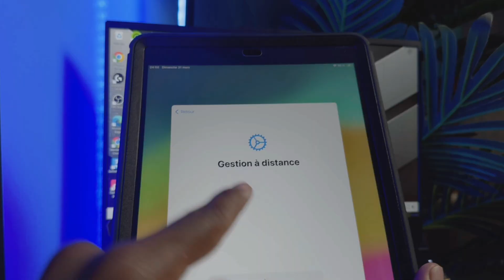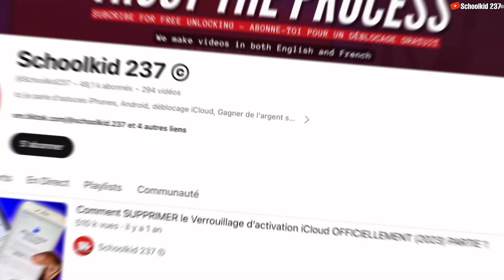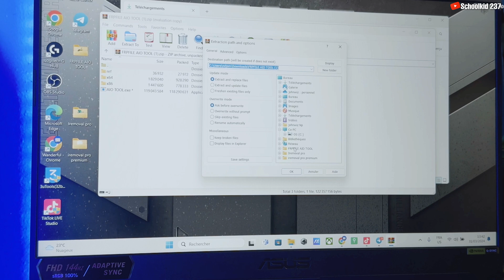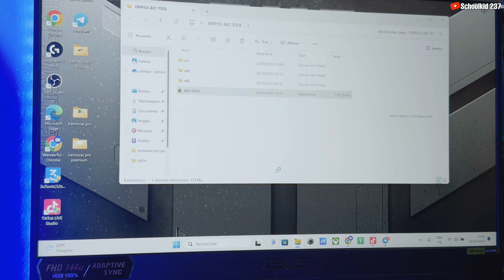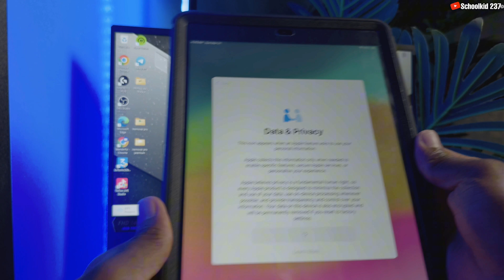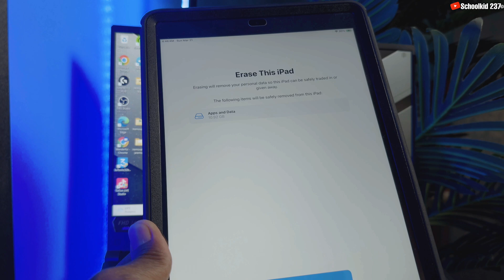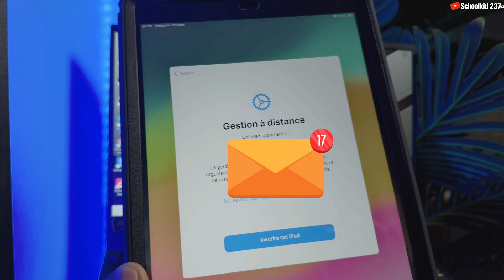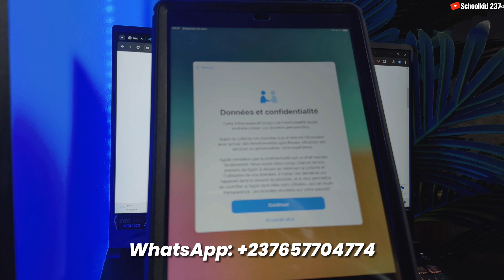Déblocage Permanent iPhone/iPad - Gestion à Distance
2 Solutions pour débloquer un iPhone ou iPad bloqué sur la Gestion à distance.
Déblocage Permanent iPhone/iPad - Gestion à Distance, on distingue 2 types de deblocage de la gestion a distance(MDM) ; Le Bypass MDM et le Deblocage Permanent, suivez la vidééo jusqu'a la fin pour plus de details.

Pour ceux qui ont un iPhone Xr jusqu'à iPhone 15 pro Max bloqué sur le verrouillage d’activation iCloud, suivez la méthode du déblocage Officiel (Lien de la vidéo tout en bas).

HORODATAGE
0:00 Intro
02:10 Méthode 1
05:50 Méthode 2